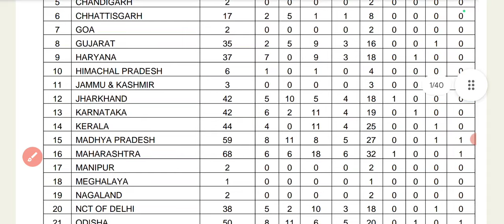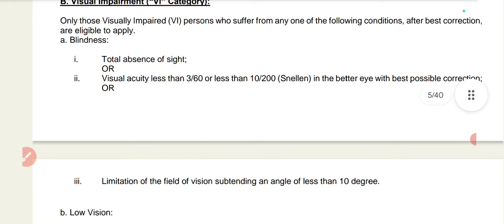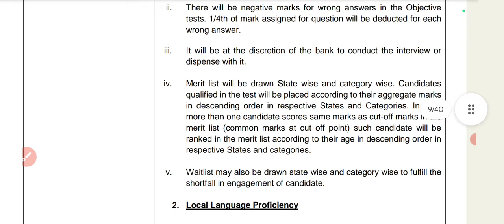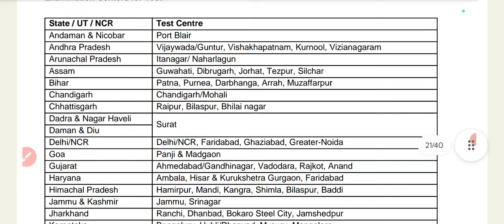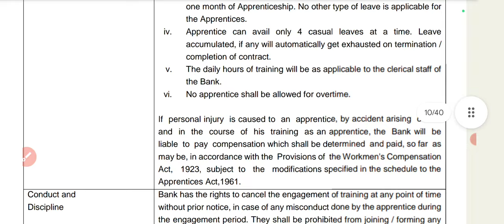इंडियन बैंक भर्ती 2024 | Indian Bank apprentice vacancy 2024 | vacancies in july month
Friends video mein Indian Bank apprentice vacancy notification detail Di hai

इंडियन बैंक भर्ती
इंडियन बैंक भर्ती आवेदन
इंडियन बैंक भर्ती 2024
इंडियन बैंक भर्ती आ गई है
इंडियन इलाहाबाद बैंक
इंडियन इलाहाबाद बैंक भर्ती
इलाहाबाद बैंक भर्ती
इलाहाबाद बैंक भारती 2024
Indian Bank apprentice 2024
Indian Bank Allahabad Bharti
Indian Bank vacancy 2024
Indian Bank apprentice vacancy 2024
Indian Allahabad Bank vacancy
July 2024 job vacancy
Vacancies in July 2024